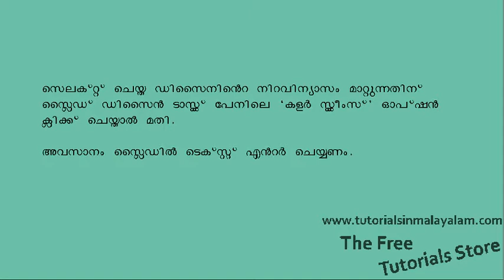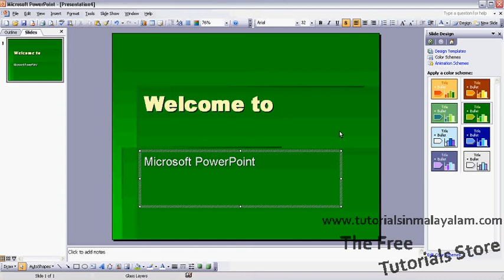Free PowerPoint Malayalam Tutorials 2011 Part 3 - Presentation using Design Template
PowerPoint Tutorials 2011: You can easily create a new PowerPoint presentation using Design Template.In this Malayalam video tutorial, you will start learn ,how to make  a blank presentation using Design Templates.